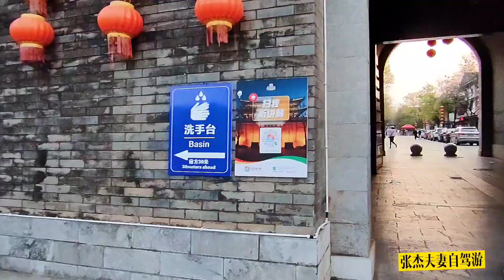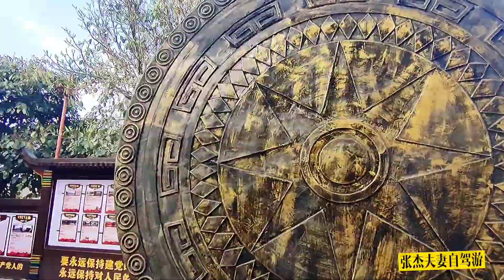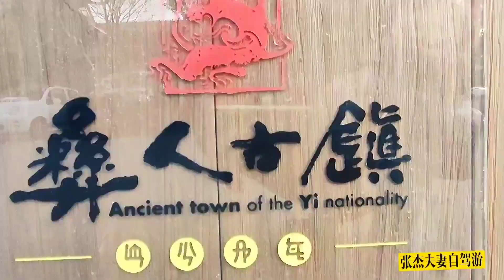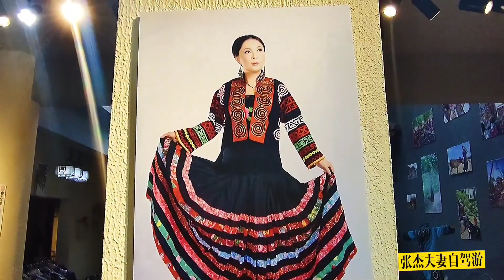旅居自驾游到了云南楚雄州 ，车友们在这里 休闲享受楚雄美景